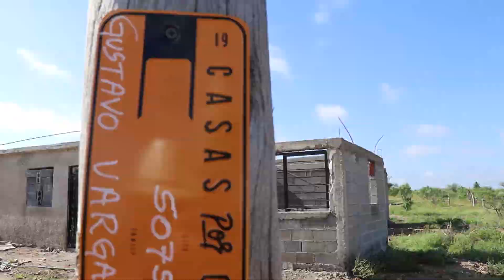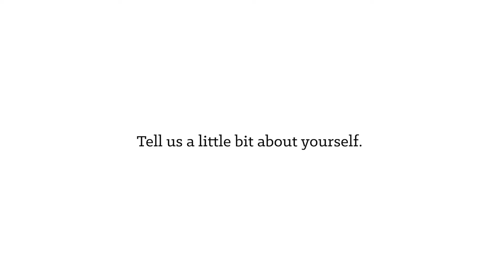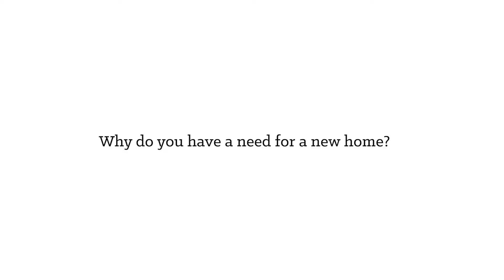First Look | Paredes Family | 50752